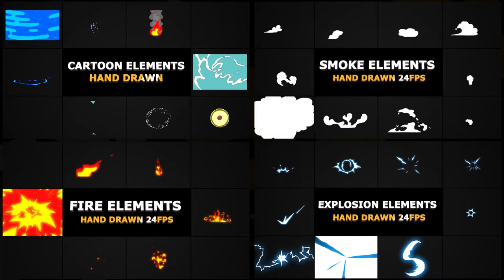Smoke And Fire Elements | After Effects